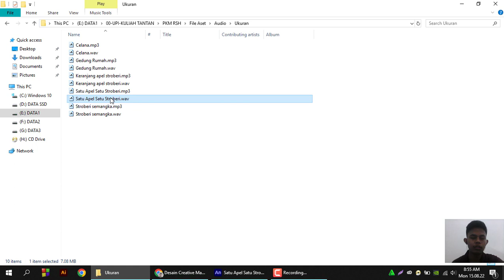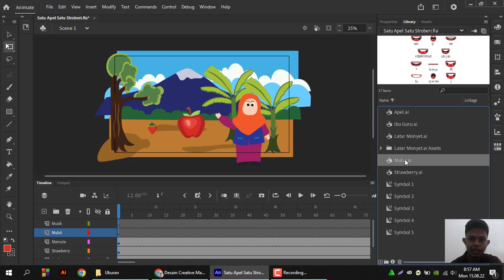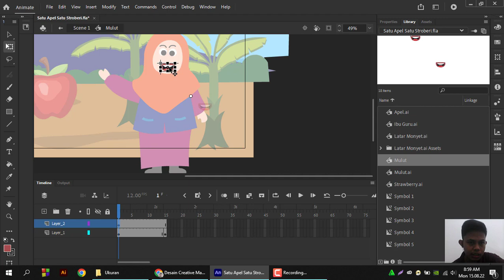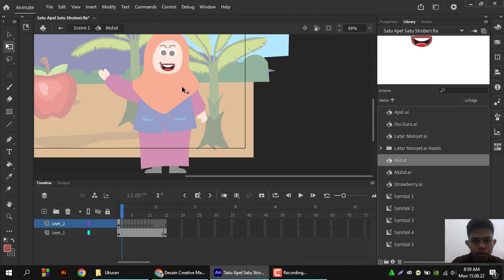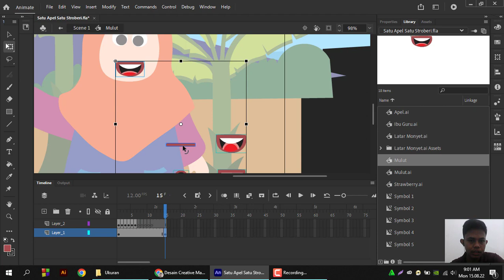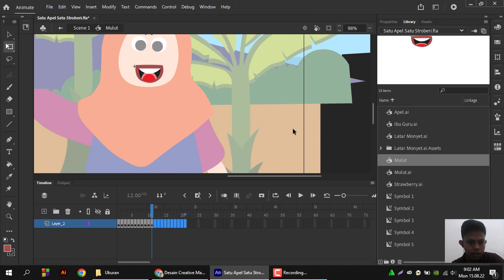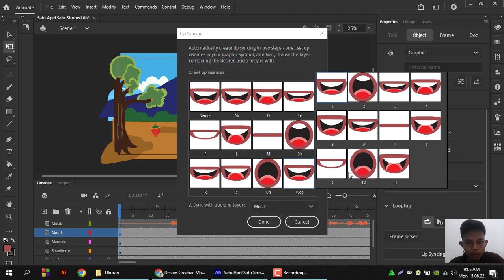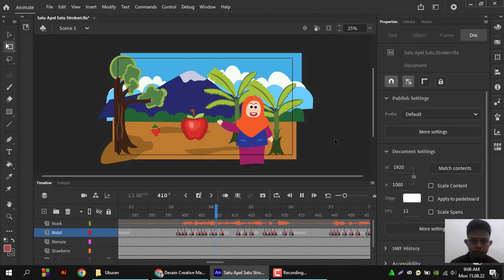PKM Riset Sosial Humaniora || Pengerjaan Animasi dengan Teknik Lypsinc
Video ini dibuat untuk menunjang pelaksanaan Program Kreativitas Mahasiswa Riset Sosial Humaniora yang berjudul  "Pengembangan Creative Math Card Sebagai Media Stimulasi Spatial Awareness Bagi Anak Usia Dini"
Dosen Pembimbing : Mirawati, M.Pd.

Tantan Nugraha

Tim PKM
Risma Dwi Anjani - PGPAUD
Tantan Nugraha - Pendidikan Multimedia
Ati Nurohmah - PGPAUD
Susi Febi Anggraeni - PGPAUD